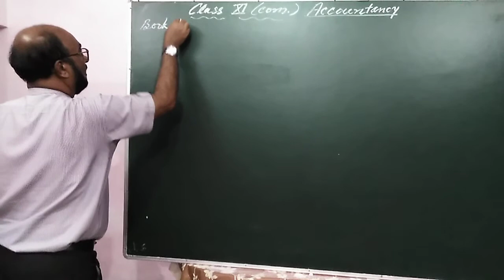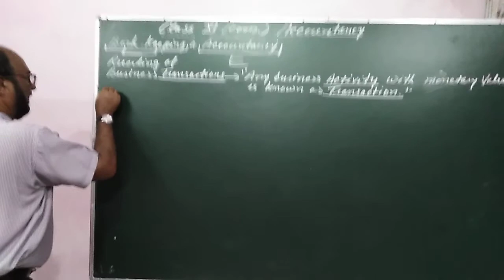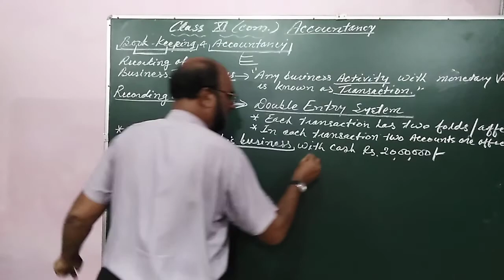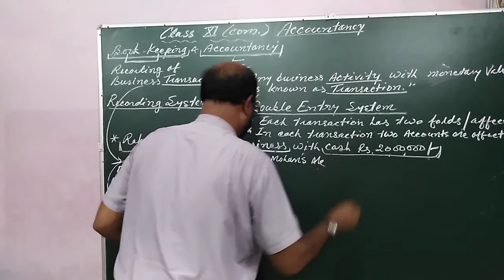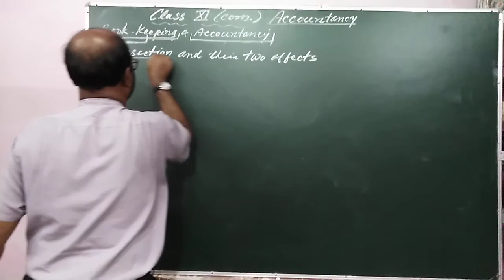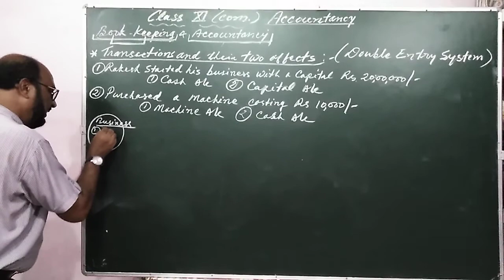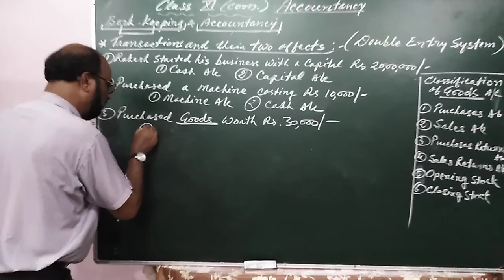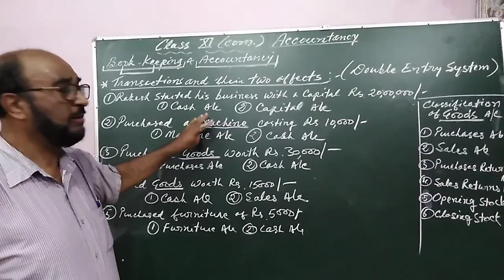CLASS XI | ACCOUNTANCY - DOUBLE ENTRY SYSTEM (Part 2)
-Business transaction
-Recording system
-Double entry system
-Transaction and their two affects